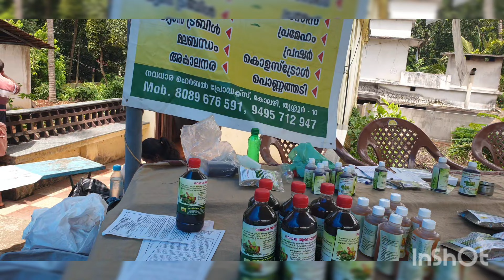അപ്പൊ കട്ടപ്പുറത്തെ ഓണാഘോഷം തുടങ്ങീട്ടാ ഏവർക്കും സ്വാഗതം 👆👍👌